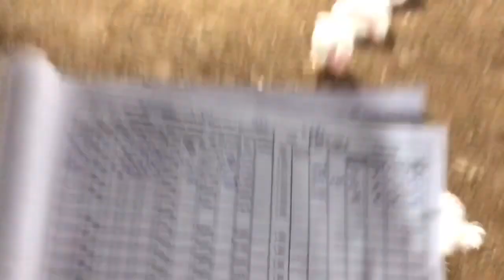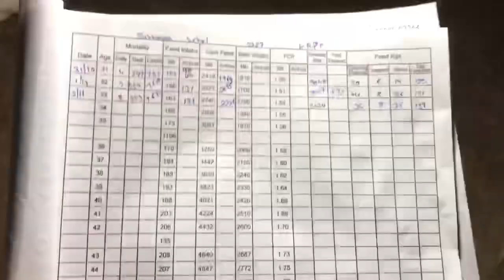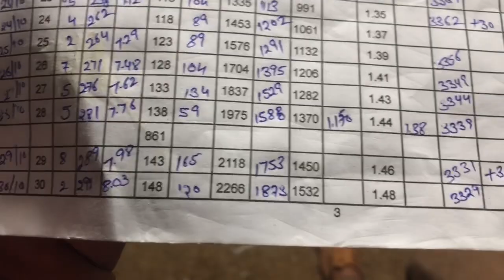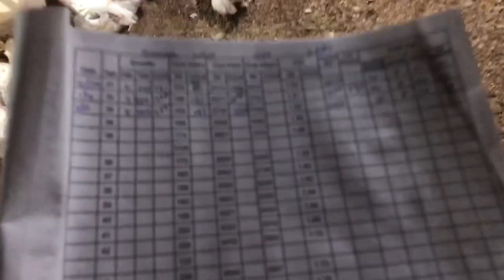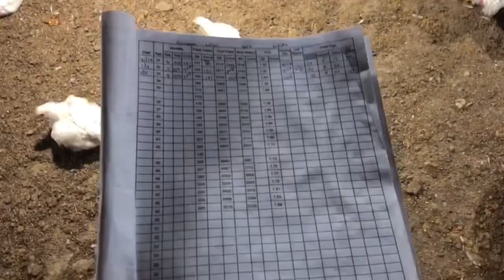Poultry farming day 32-33 🤔🤔apna lot karb ho ga iss war da Roj nuksaan😔😔 ho ra apna 💵💵